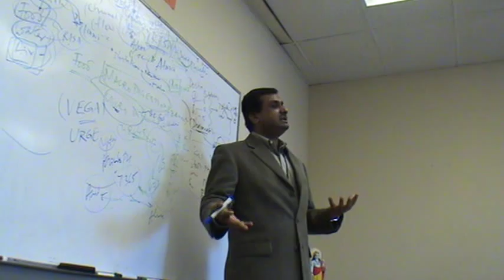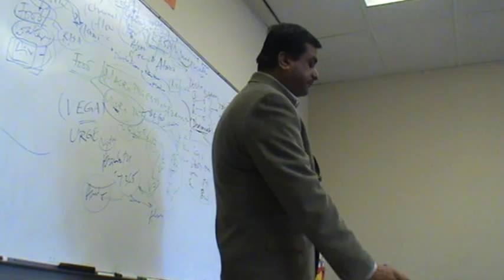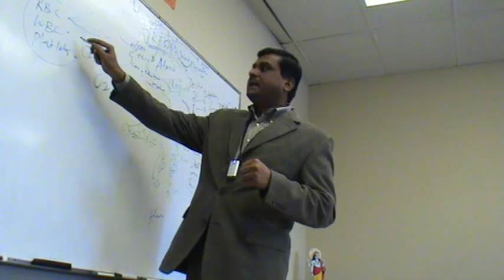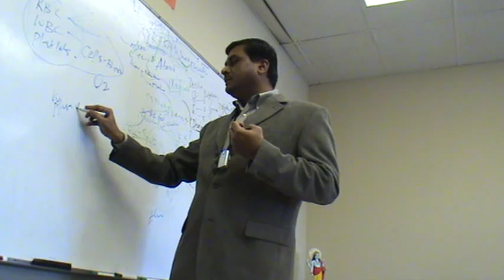PH Balance in the body: PH levels in the body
presents a look at how to regulate our ph balance in our bodies. How to keep a healthy ph balance and why that is important.